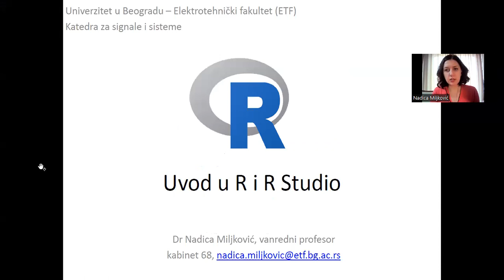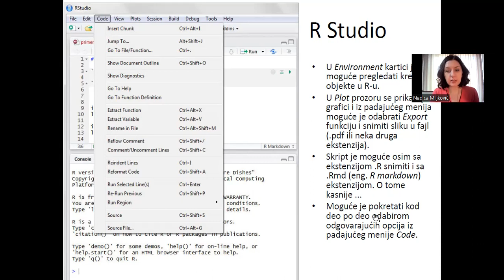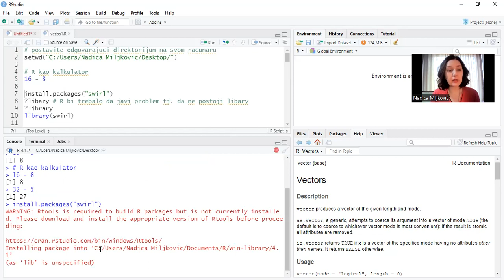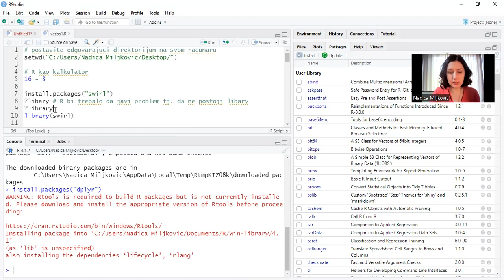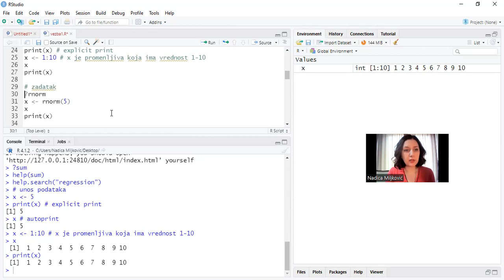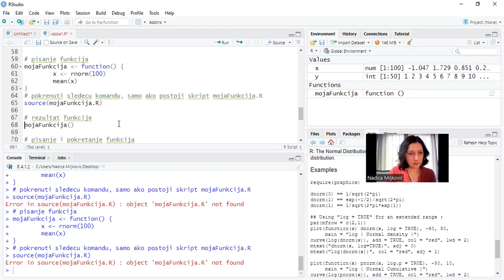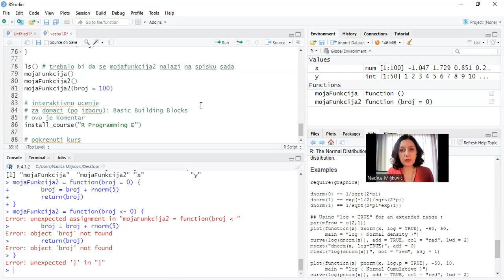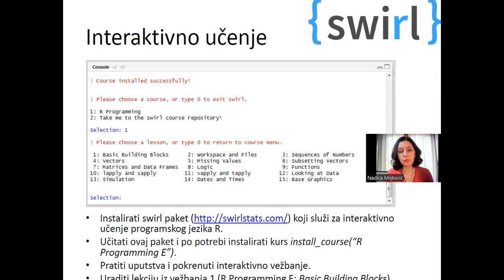TOBS: Uvodna vežba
Snimak prve vežbe za predmet Tehnike obrade biomedicinskih signala (13M051TOBS) na master akademskim studijama na Elektrotehničkom fakultetu Univerziteta u Beogradu. Prezentacija je dostupna na sajtu predmeta